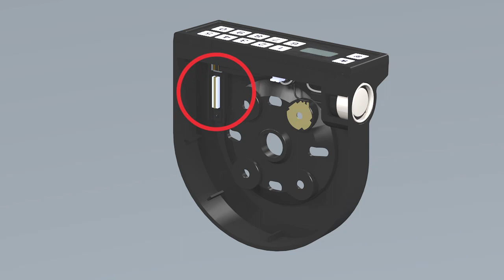Cencon Gen 2 Lock Installation: Step 4 of 5 - Installation Checklist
This is the fourth in a series of five videos detailing the step-by-step process on how to install the Cencon ATM Security Lock.

In Step 4: Installation Checklist you will:
1. Troubleshoot: Scraping and Binding
2. Power the Lock
3. Troubleshoot: Lock does not Power
4. Enter the Factory Combination
5. Retract the Bolt
6. Extend the Bolt
7. Troubleshoot: Lock has Power but Bolt doesn't Retract

Preceding Videos
Step 1: Attach the Lock Case
Step 2: Install the Front Cover
Step 3: Dial Installation (Part 1)

Remaining Video
Step 5: Dial Installation (Part 2)